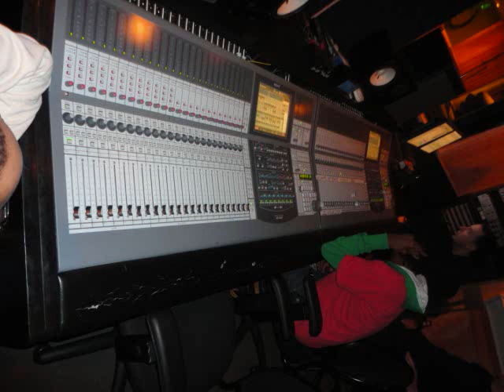NYCHE - MAN DOWN